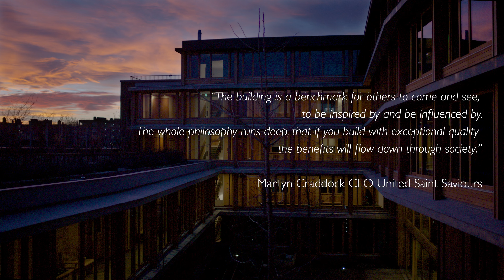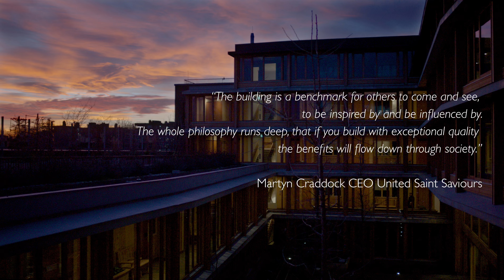Appleby Blue almshouse explores the possibilities of urban living for older residents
Appleby Blue is an active, open and shared residential building designed by Witherford Watson Mann Architects for United St Saviour’s Charity in Bermondsey, Southwark. The social housing unit encourages community interaction and thoughtfully aims to improve the quality of life of its elderly population.

Video: Philipp Ebeling